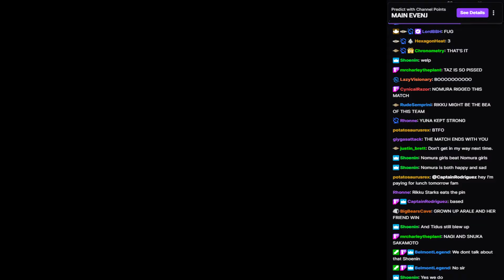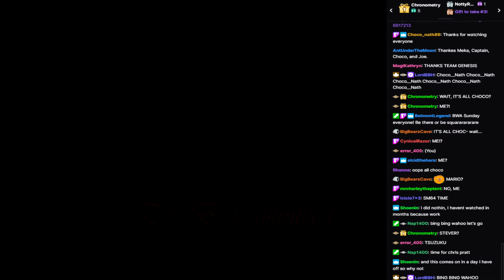WVGCW Genesis Season 7 Episode 2 - 07: Credits